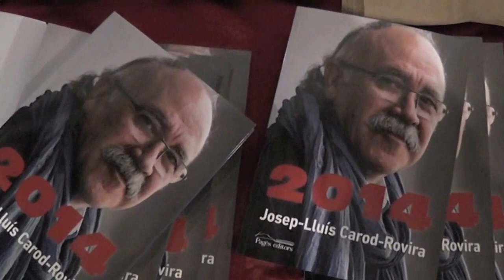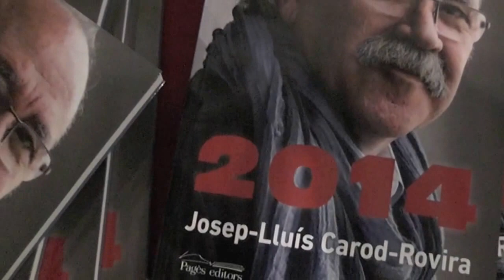2014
Recull en vídeo de la presentació a Mallorca, a l'Estudi General Lul·lià, del llibre "2014" de Josep-Lluís Carod-Rovira, escrit l'any 2007, editat l'any 2008 a Barcelona, per l'Arquer, i reeditat enguany a Lleida per Pagès Editors, amb les intervencions del propi autor, Lluís Pagès, Damià Pons, Cecili Buele i Jaume Garau